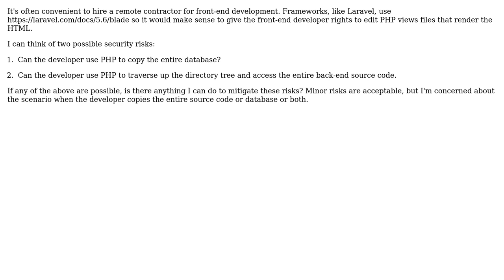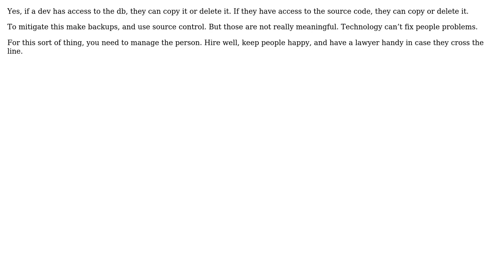Software Engineering: How much damage can a rogue PHP developer do? (2 Solutions!!)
Software Engineering: How much damage can a rogue PHP developer do?

With thanks & praise to God, and with thanks to the many people who have made this project possible! | Content (except music & images) licensed under CC BY-SA | Music | Images & others | With thanks to user Telastyn user Glen Pierce user Arthur Tarasov and the Stack Exchange Network Trademarks are property of their respective owners. You are responsible for your own actions.